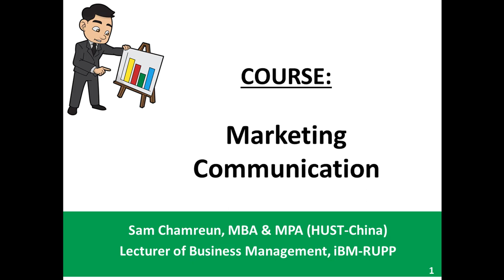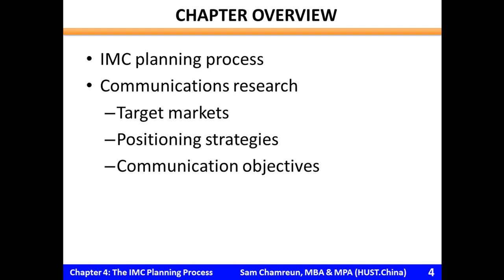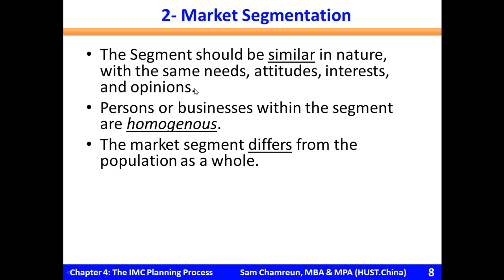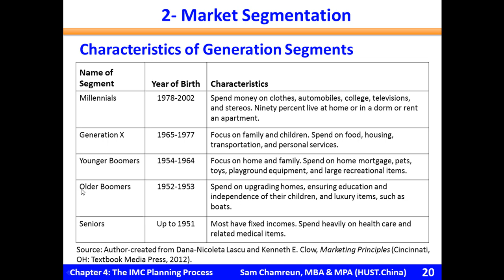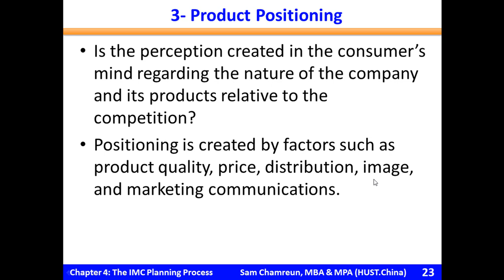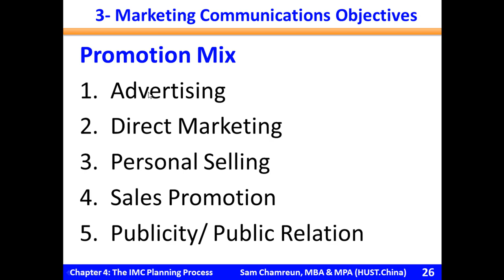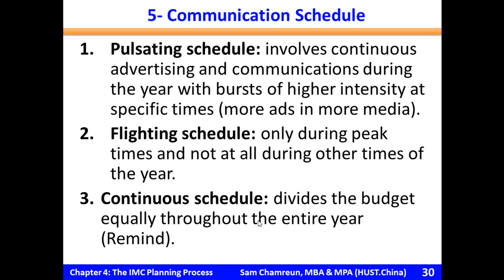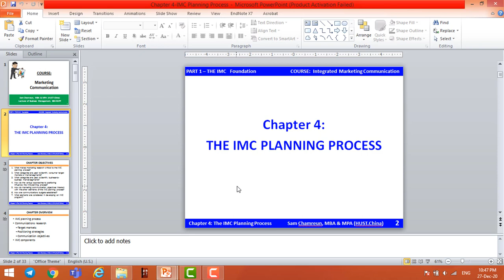Digital Marketing: Chapter 6-IMC Planning Process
THE IMC PLANNING PROCESS
IMC planning process
-Communications research
-Target markets
-Positioning strategies
-Communication objectives
-IMC components